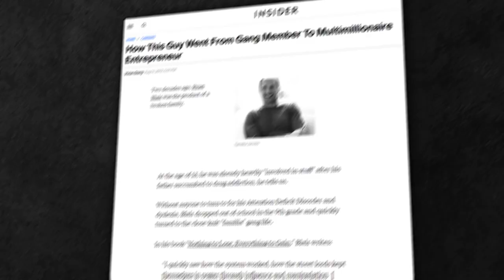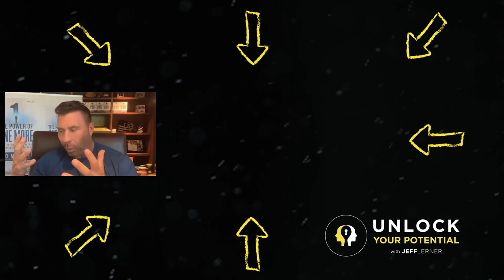From Rock Bottom to Billion Dollar Company Founder | Ryan Blair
Discover Your Success Path TODAY

In this podcast episode, we talk with Ryan Blair, a former gang member turned successful business owner.

Ryan's story shows that with perseverance and hard work, anyone can overcome obstacles and achieve their goals.

He shares valuable insights on the power of having a calling and the importance of focusing on your strengths and passions to create a meaningful life.

Join us for this inspiring conversation to learn from Ryan's journey and gain valuable lessons for your own life.

Timestamps:

00:00 Coming Up
01:03 Gang member to Billion Dollar Company Founder
06:34 The Transformation
08:54 Types of leaders
17:38 Overachiever vs Underachiever
22:57 Learning from “the exception”
25:19 Tactics vs Vision
29:00 Principles
37:23 Be replaceable & Scale a company
39:56 Closing the gaps
43:27 How to learn from people you don’t know
50:36 AlterCall
52:22 The Calling
56:03 Freedom
56:47 Where to find Ryan